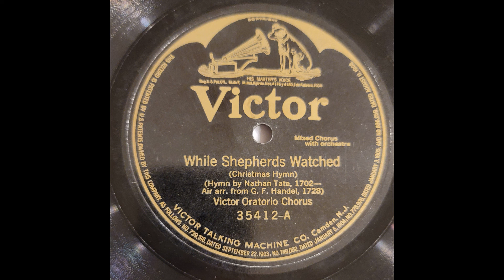While Shepherds Watched 1914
12" Shellac